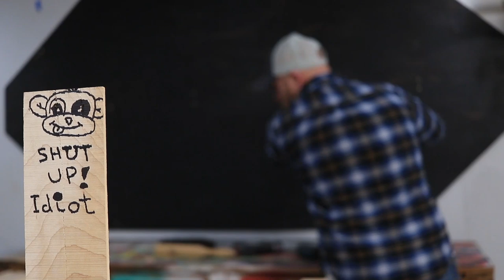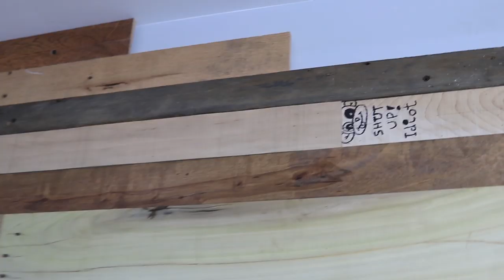Ultimate Tool Wall Made From Pallets and Reclaimed Lumber || DIY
In this video I show you guys how I made my pallet wood tool wall for all my hand tools.  I also used some reclaimed lumber on the tool wall as well tying to up-cycle as much wood materials as i could.  Shop organization is key for me and having my hand tools close to me is awesome.

This tool wall came out amazing and Im so happy with the way it functions with my work flow. Also i had a blast filming this and having fun with it, and hope that portrays in the video.  I'm most active in Instagram and have all the behind the scenes stuff posted each day in the stories.

SnapChat Komar Project